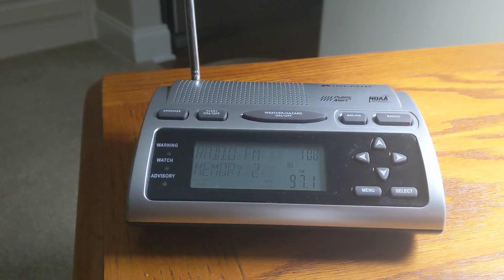(FOUND) Levi's Call Activation (EAS #6)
Djahziah Matthews was found, and the Levi's Call/AMBER Alert was cancelled.